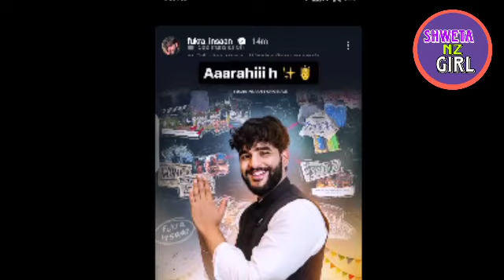Meet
if You Have any Promblem with The pic So Please inform me So I Remove the Video🤗

Description -